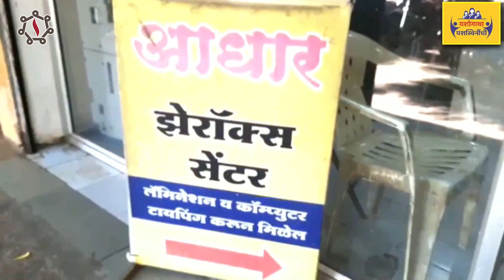यशोगाथा यशस्विनींची | सौ.शिला मदन पाटील | Chavan Centre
यशोगाथा यशस्विनींची
शीला मदन पाटील
रा. नागाव, ता. तासगाव, जि. सांगली

शीला पाटील या २००८ सालापासून उल्का  माने यांच्या माध्यमातून यशस्विनी सामाजिक अभियानाशी जोडल्या गेल्या. त्यांनी गावात बचतगट सुरु केले.